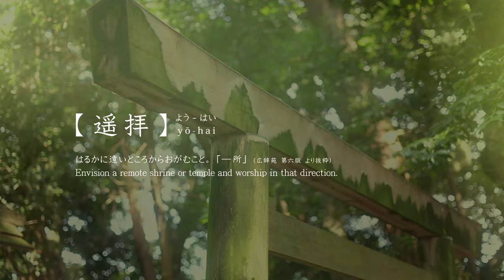#2 Mifune Shrine｜Shrine to experience the passage of time through moss (Shrines of Japan)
You can visit the Jingū (Ise Jingū shrine) from afar!
Shrines we visited
"Mifune Jinja (御船神社)": In the past, ”Yamahime-no-Mikoto (倭姫命)" made a pilgrimage to search for a place where "Amaterasu-Omikami (天照大御神)" would be enthroned. The place where he stopped his ship on his journey has a history of being designated as a shrine. "Mifune Jinja (御船神社)"'s deity is "Okami-no-Mikagekawa-no-Kami (大神御蔭川神)". He is said to be a deity related to rivers, such as the deity who brings blessings from the river and the deity of irrigation water. Mumino Jinja (牟弥乃神社) is also located here. The deities are "Samukawahiko-no-Mikoto (寒川比古命)" and "Samukawahime-no-Mikoto (寒川比女命)". Both Kami's name "Samukawa (寒川, cold river)" comes from the fact that when ”Yamahime-no-Mikoto (倭姫命)" got off the boat running along the "Tokita River (外城田川)" near here, she said the water was cold. They are the guardian deities of this river and water deities who protect the rice fields and fields around here.

Did you know that "Ise Jingu (伊勢神宮, Ise Grand Shrine)" refers to 125 shrines, including "Main shrines (Inner and Outer Shrines, Naiku and Geku, 内宮 外宮)", as well as regent and branch shrines? Few Japanese know this in detail.
Each of the 125 shrines has its own story, including those established by "Yamatohime-no-Mikoto (倭姫命)" and those derived from local beliefs.
This channel introduces a journey to all 125 shrines that make up the Ise Jingu Shrine, touching on the deities enshrined and the stories behind them, so that visitors can "Yo-Hai (遥拝, visit from afar)" the Ise Jingu Shrine from the video.

blog: “re:bootJapan’s Regions at Mie” Related Articles
Currently writing. On my blog, I share with the world the wide range of life and culture that has taken root in the regions of Japan.

Please note
*The 125 shrines of Jingu are often located next to or near private residences. When actually going there, please pay close attention to your manners and visit the shrines properly so as not to cause inconvenience to nearby residents.
*Nighttime visitation is forbidden. Please be careful of loud voices and noise.
*Japanese captions are inserted in the video. Subtitles are set for the same content as the captions, in several languages. Please select the language you normally use and enjoy.
*We hope this channel will make you happy when you watch it. Wishing you a better day!

Photography Equipment
"・CANON EOS R5
・CANON RF50mm F1.8 STM
・zoom h6"